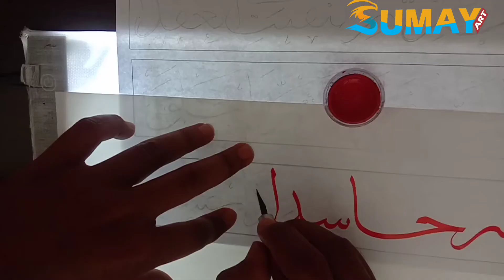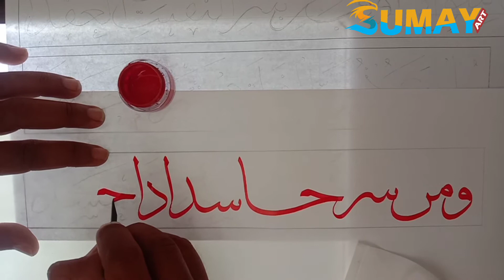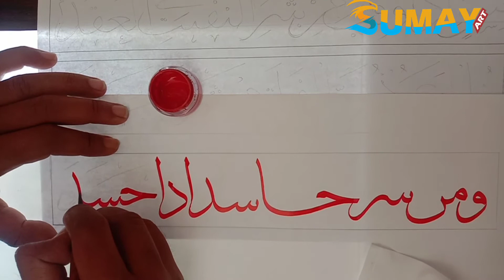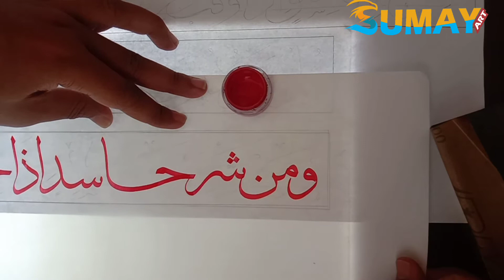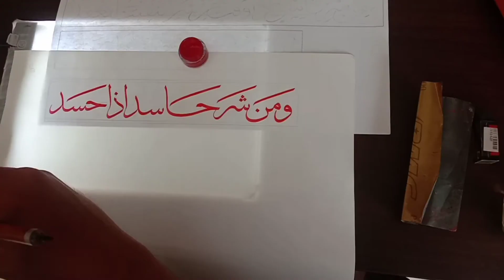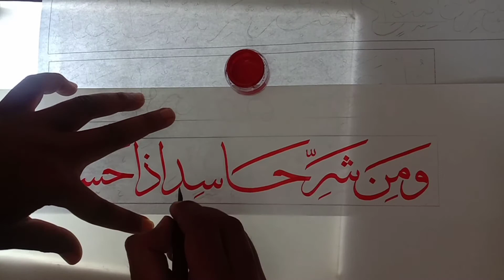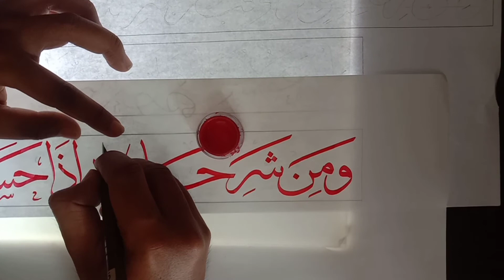BELAJAR KALIGRAFI MENULIS SURAH AL-FALAQ ومن شرحاسد اذا حسد By Sumay Art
Hai dan selamat datang di Channel Sumay Art!

Salah satu video paling menarik dan indah disajikan hari ini. Tolong tonton sampai akhir, saya berharap video ini dapat memberikan edukasi kaligrafi terbaik untuk Anda.

Disaluran saya, Anda akan melihat sesuatu yang belum pernah Anda lihat sebelumnya.

  Kami selalu berusaha menampilkan beberapa video seni kaligrafi arab, hand lettering, ornament, lukisan kaligrafi (calligraphy painting) yang kreatif dan inovatif.

Tonton video terbaru kami 2020